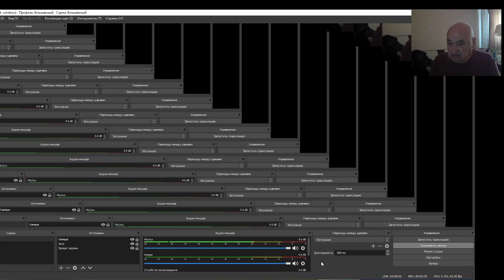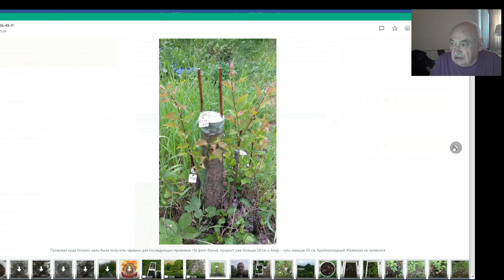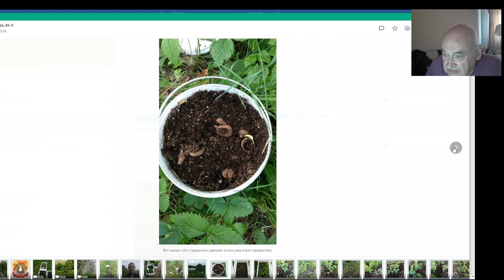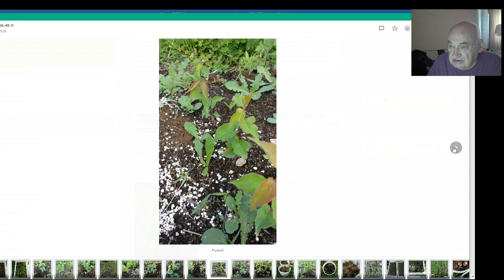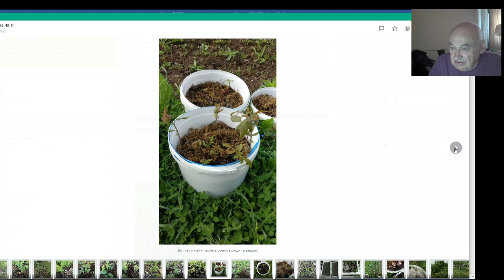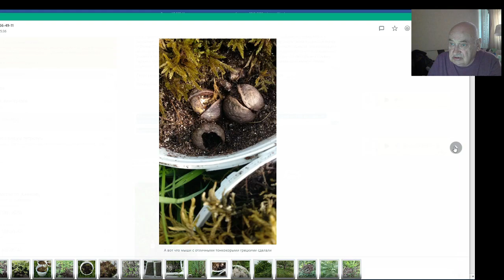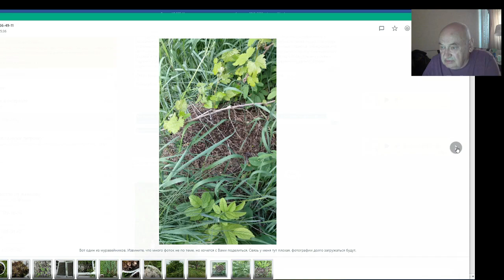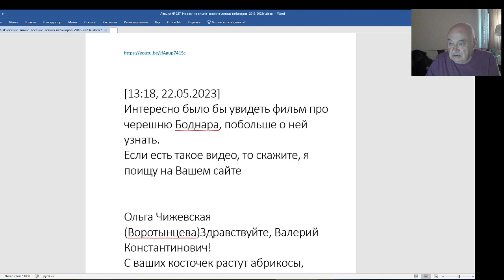В. Железов - А. Колесников. Казань обгонит Сибирь?